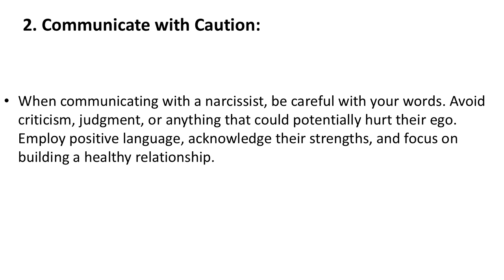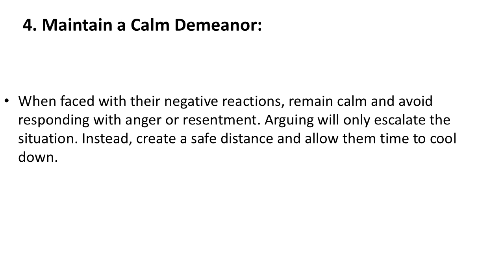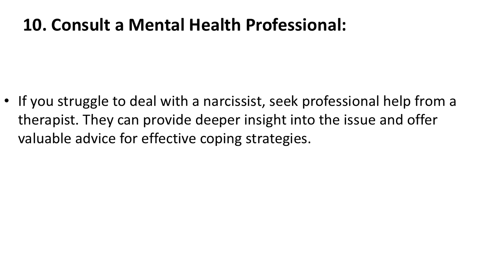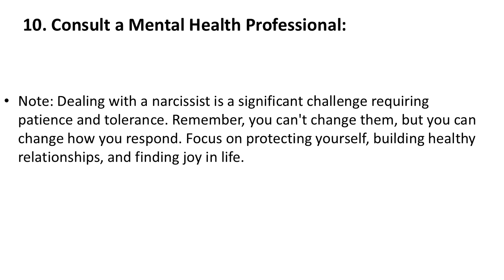10 Tips for Dealing with Narcissistic Individuals ID100169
10 Tips for Dealing with Narcissistic Individuals
Narcissism is a prevalent issue in life. Narcissists often have an inflated sense of self-importance, are easily wounded, and frequently display anger, resentment, and even hatred when they feel slighted or disregarded. They may perceive themselves as the center of the universe and belittle others a...

Firstly, it's crucial to understand what narcissism is and its impact. While not a mental illness, it can be a symptom of other psychological issues. Grasping the nature of narcissism will help you remain calm, patient, and avoid negative reactions when interacting with a narcissist.
1. Understand the Nature of Narcissism:

When communicating with a narcissist, be careful with your words. Avoid criticism, judgment, or anything that could potentially hurt their ego. Employ positive language, acknowledge their strengths, and focus on building a healthy relationship.
2. Communicate with Caution:

Attempt to step into their shoes and understand why they might react negatively. Understanding their struggles and pain can help you adopt a more tolerant and patient approach.
3. Show Empathy:

When faced with their negative reactions, remain calm and avoid responding with anger or resentment. Arguing will only escalate the situation. Instead, create a safe distance and allow them time to cool down.
4. Maintain a Calm Demeanor:

Instead of focusing on criticizing or blaming them, direct your attention towards finding solutions to the problem. Discuss effective problem-solving strategies together and agree on a solution that works for both parties.
5. Focus on Solutions:

Define clear limitations in your relationship with them. This protects you from their negativity and ensures they don't exploit your kindness.
6. Set Clear Boundaries:

Don't let them control your life. Focus on your own goals, interests, and happiness. Don't hesitate to decline unreasonable requests or inappropriate behavior.
7. Prioritize Yourself:

If you feel overwhelmed or unable to manage the situation, reach out for support from friends, family, or a mental health professional. They can help you navigate the situation more effectively.
8. Seek Support:

Changing oneself is a lengthy process. Be patient and believe in their potential for change. However, if they show no intention of change or continue to harm you, consider ending the relationship.
9. Be Patient:

If you struggle to deal with a narcissist, seek professional help from a therapist. They can provide deeper insight into the issue and offer valuable advice for effective coping strategies.
10. Consult a Mental Health Professional:

Note: Dealing with a narcissist is a significant challenge requiring patience and tolerance. Remember, you can't change them, but you can change how you respond. Focus on protecting yourself, building healthy relationships, and finding joy in life.
10. Consult a Mental Health Professional: